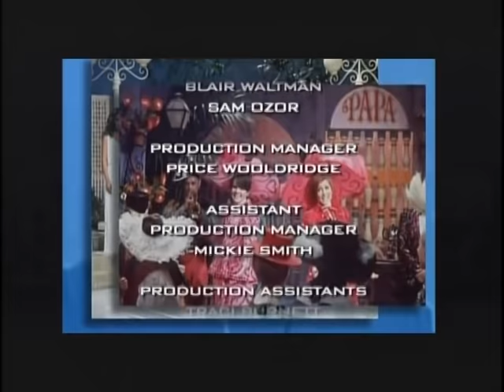Lawrence Welk Show Hometown Band 1968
1. THERE'S SOMETHING ABOUT A HOMETOWN BAND - the orchestra
2. TEN FEET OFF THE GROUND - danced and sung by Jack Imel and Bobby Burgess
3. TIL' THERE WAS YOU - Norma Zimmer
4. THE CLARINET POLKA - Myron Floren on accordion with Bobby Burgess and Cissy King dancing
5. OH SHENANDOAH - Jimmy Roberts with Curt Ramsey, Steve Smith, Charlie Parlato and Larry Hooper
6. WHAT THE WORLD NEEDS NOW IS LOVE - Tanya Falan
7. DAKOTA - Joe Feeney
8. DING DONG DADDY FROM DUMAS - Larry Hooper
9. KEEP A LITTLE SUNSHINE IN YOUR HEART - Sandi Griffiths and Sally Flynn
10. I CAN'T BELIEVE I'M LOSING YOU - Steve Smith
11. HAVE YOU EVER SEEN A LASSIE?/OH WHERE, OH WHERE HAS MY LITTLE DOG GONE?/DU DU LEIGST MIR IM HERZEN - Myron Floren on accordion and Dick Dale on vocals
12. THE BAND PLAYED ON - the orchestra
13. CLIMB EVERY MOUNTAIN - Natalie Nevins with backing vocals by Andra, Joe, Cissy, Bobby, Larry, Sandi, Jimmy and Sally
14. CORNSILK - the orchestra
15. THIS LAND IS YOUR LAND - Dick Dale with Curt, Steve, Larry and Charlie
16. JUNE NIGHT - Arthur Duncan
17. ABOUT TIME - Bob Lido with Bob Havens on trombone
18. SINGIN' IN THE RAIN - band and Andra Willis
19. OH JOHNNY - Andra Willis
20. MUSIC MUSIC MUSIC - Jo Ann Castle
21. MY NORTH DAKOTA HOME - Joe, Arthur, Steve, Jimmy, Larry, Bobby, Natalie, Cissy, Sally, Sandi, Tanya, Norma, Andra